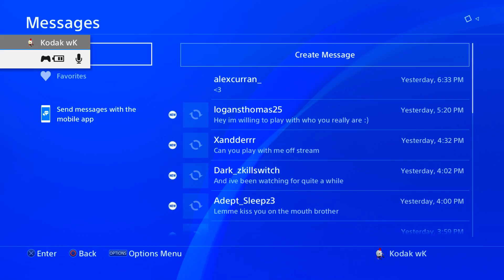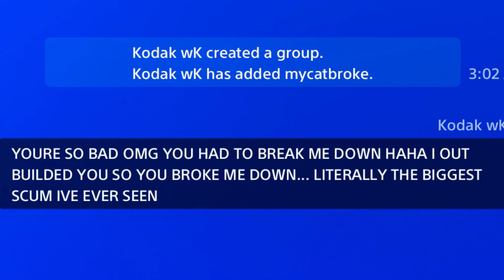Build Battles are BULL$#!T...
🚨This is why build battles are bull$#!t... i f*ckin hate this.

1,800 - March 8, 2018
2,000 - April 2, 2018
3,000 - April 11, 2018
4,000 - April 19, 2018
5,000 - April 23, 2018
6,000 - April 26, 2018
7,000 - May 1, 2018
8,000 - May 6, 2018
9,000 - May 9, 2018
10,000 - May 12, 2018
11,000 - May 15, 2018
12,000 - May 16, 2018
13,000 - May 19, 2018
14,000 - May 22, 2018
15,000 - May 24, 2018
20,000 - June 4, 2018
🆕Videos you can Expect from me!
Fortnite Item Shop
Fortnite News
New Fortnite Update
Fortnite Shop
Fortnite Skins
Who is Under The Skin
Fortnite Gameplay
Fortnite Tips
Fortnite Tutorials